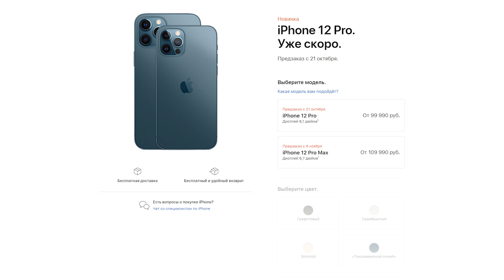Реакция на презентацию Apple iPhone 12: цены, впечатления, рекомендации